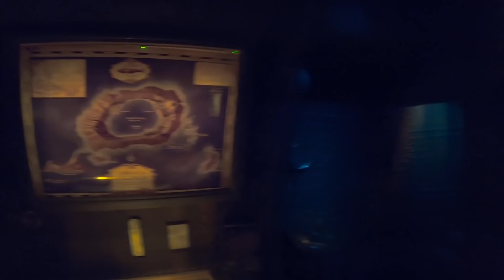Tour of Disneyland Paris / Walking tour time lapse version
Join us for a complete walk and tour around Disneyland Paris!

We take you up Main Street, show you the Dragon under the castle and walk around all of the lands in the Disneyland Park at Disneyland Paris.

See how this park differs to the US and Asian counterparts!

The video was shot on the GoPro Hero Black 7 in Hyper lapse mode.

French via Google Translate

Rejoignez-nous pour une visite complète du parc Disneyland à Disneyland Paris!

Nous vous emmenons dans la rue principale, vous montrons le dragon sous le château et parcourons tous les terrains du parc Disneyland de Disneyland Paris.

Voyez comment ce parc diffère de ses homologues américains et asiatiques!

La vidéo a été tournée sur la GoPro Hero Black 7 en mode Hyper lapse.